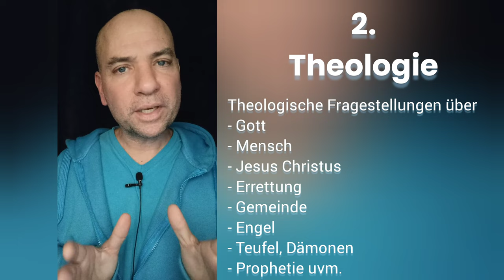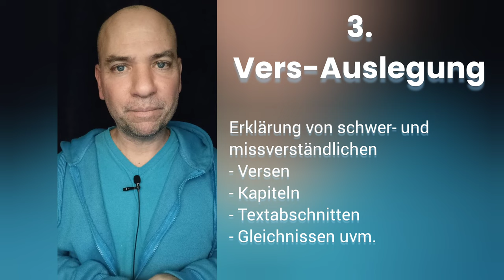Klare Antworten auf brennende Fragen! - bibelbegreifen.de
💡Auf diesem Kanal erwarten dich kurze, prägnante Videos, die dir helfen, die Bibel zu erforschen, Lebensfragen zu beantworten und bedeutungsvolle Bibelverse besser zu verstehen.
🏁 Ziel ist es, die hochaktuelle Botschaft der Bibel für jeden zugänglich zu machen.
📖 Ob du Antworten auf alltägliche Herausforderungen suchst oder einfach mehr über die heilige Schrift erfahren möchtest - hier bist du genau richtig!
Dein Dr. Manuel M.